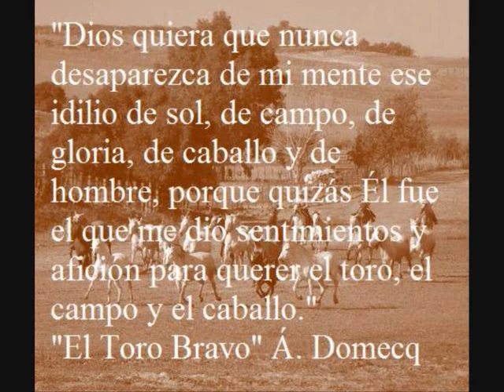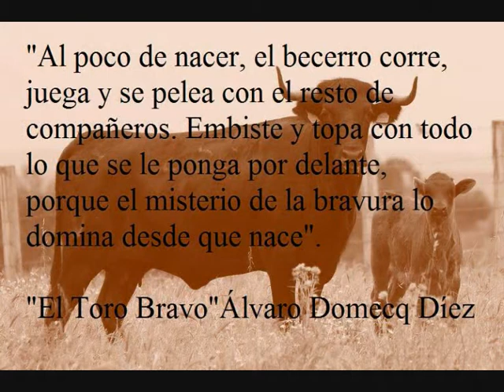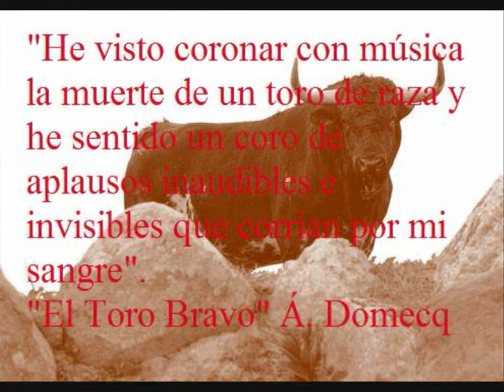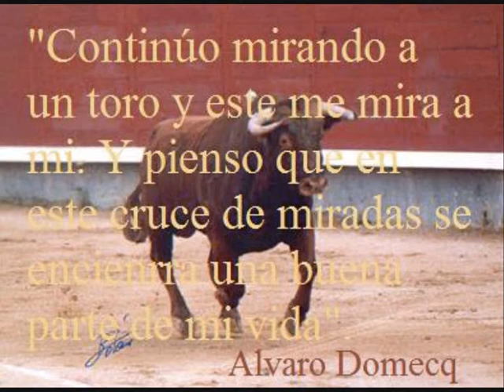Homenaje a D Álvaro Domecq Díez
Homenaje que la Real Maestranza de Caballería de Sevilla y la Fundación de Cultura Andaluza tributaron in memoriam del Excmo, Sr. D. Álvaro Domecq Díez el 30 de Marzo, Primavera del 2008